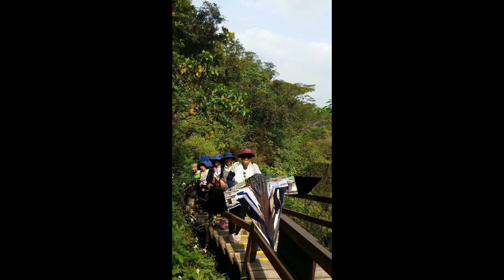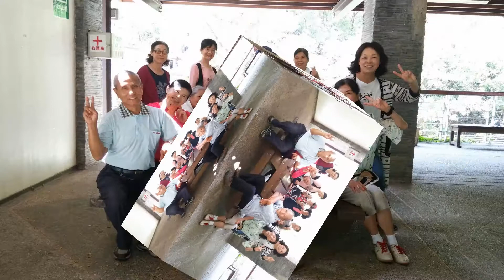2018屏北互愛二協力三組隊聯誼